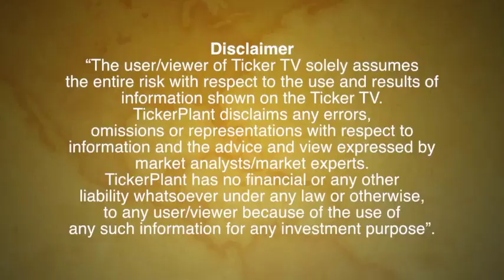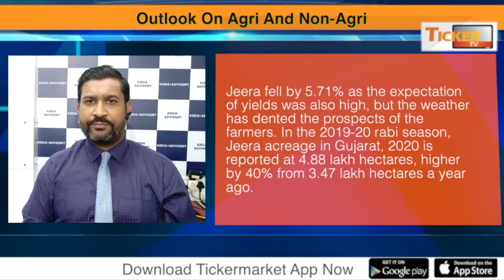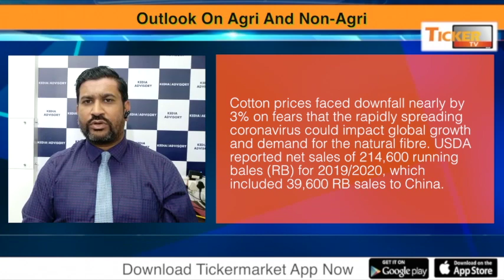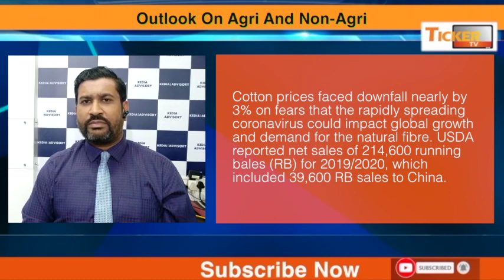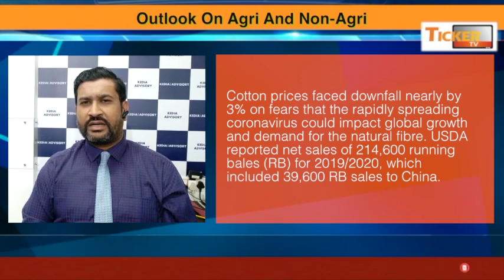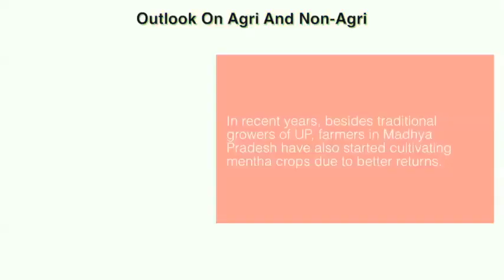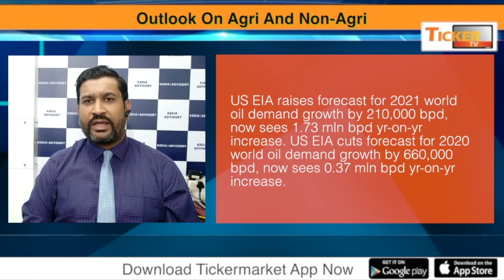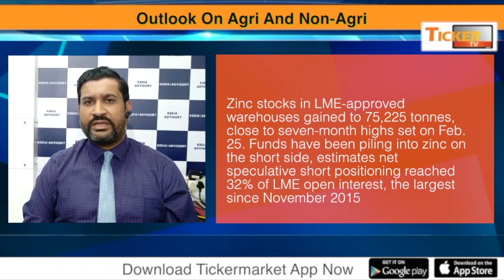Weekly Outlook On Agri And Non-Agri By Mr. Ajay Kedia, Director, Kedia Commodities: Ticker TV